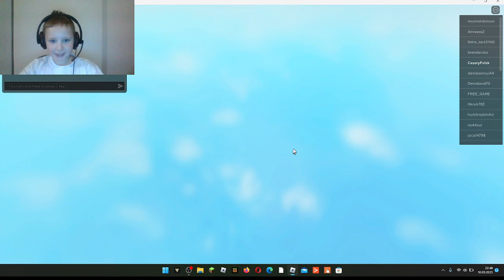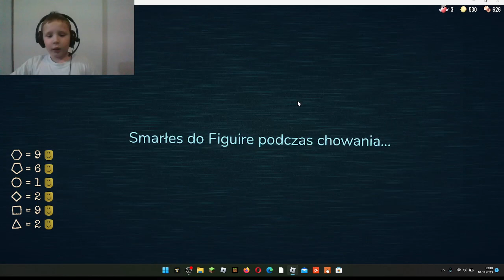Gramy w doors zdobyliśmy mini grę w 50 drzwiach